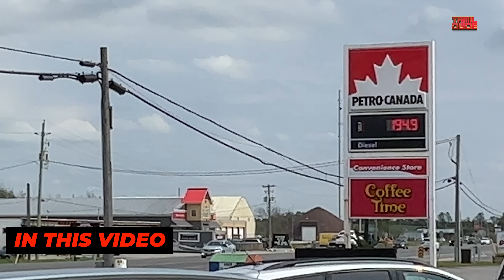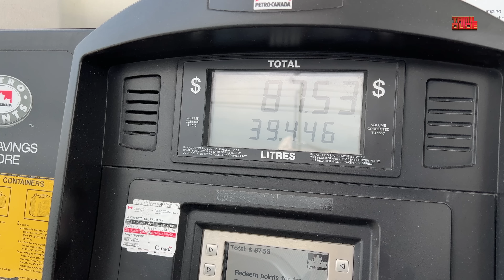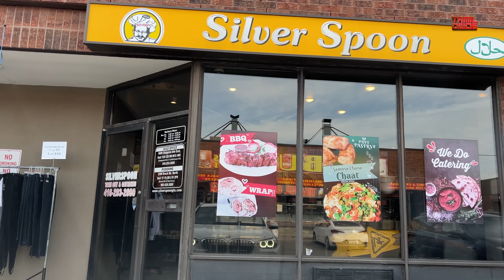Lindsay, Ontario Tour - Part 2| Tamil Dude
In this video lets go for a drive to Lindsay, a small town in ontario.